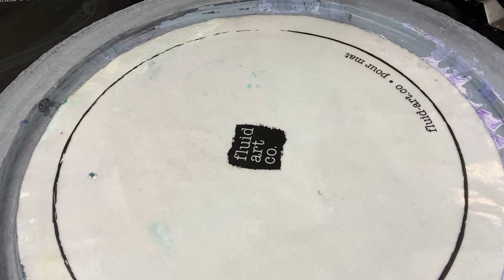331. Sheleeart Fluid Artist - Pouring on shells and using the drippings to create skins!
You guys loved the last shells so I thought I would share the blue ones 💙🌊🐳 I had so many requests to see them dry so if you wait til the end you'll see these pretties in the sunlight! I also thought I would show you how I use my drippings to create skins to use in my cameo silohuette.

🐷 This Little Piggy -Lagoon
🐷 This Little Piggy -Blue Eyes
🎨  Atelier Interactive - Pastel Arctic Blue
🎨 Matisse - Pthalo Blue
🎨 Matisse - Pthalo Turquoise
🎨 Golden Teal
Fluid Art Co Tool #3